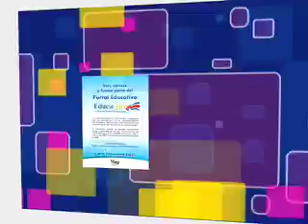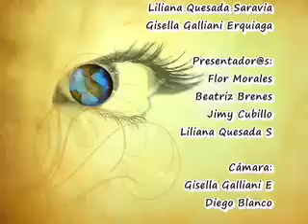El Aire, tercera temporada Planeta Interno, parte tres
Micro de la salud con Sonia Solís de Sanarte. Danza UNA sobre el elemento aire en una coreografía experimental. Cierre del programa.